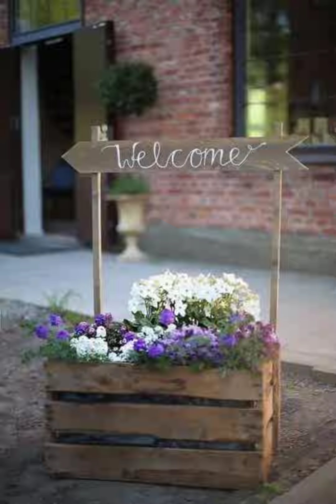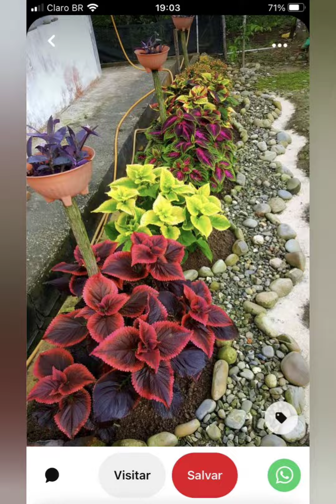Transformando seu Jardim em um Refúgio de Cores e Beleza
Seu jardim é mais do que apenas um pedaço de terra; é um espaço de possibilidades e beleza esperando para ser explorado. Com algumas ideias criativas, você pode transformar seu jardim em um oásis pessoal que reflete seu estilo e personalidade. Aqui estão algumas sugestões para trazer vida ao seu jardim